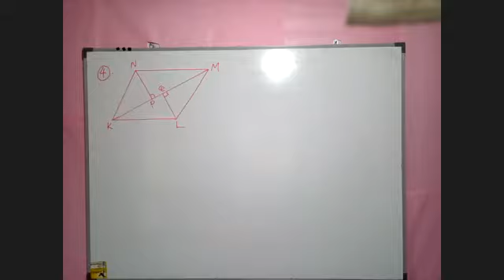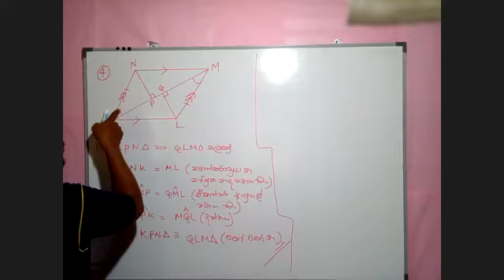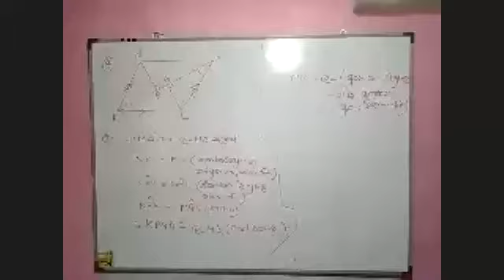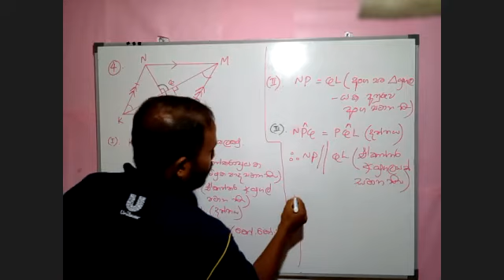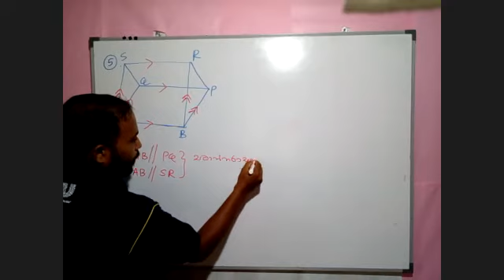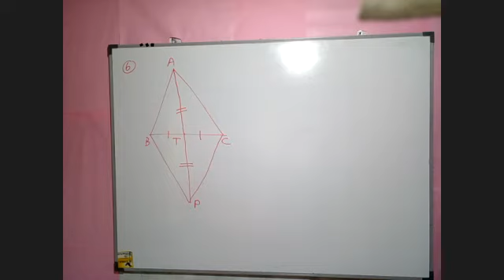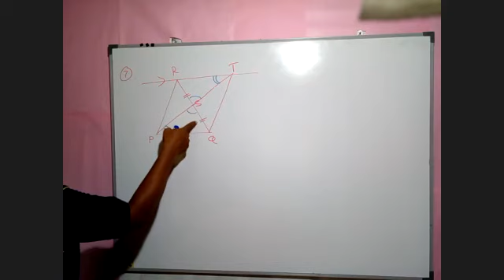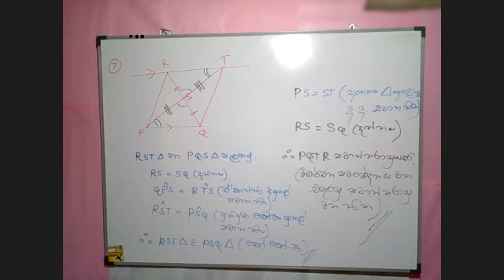සමාන්තරාස්‍රය නිබන්දනය 2